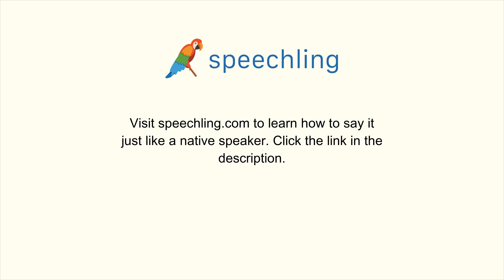How to say "I'm thirsty." in Korean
Male Voice:
저는 목이 말라요.

Female Voice:
저는 목이 말라요.

Male Voice Translation:
I'm thirsty.

Female Voice Translation:
I'm thirsty.